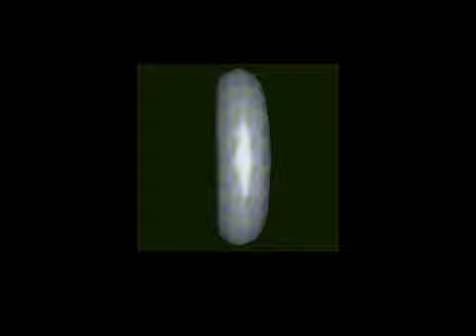Artwork - Greenday (1995) Amiga